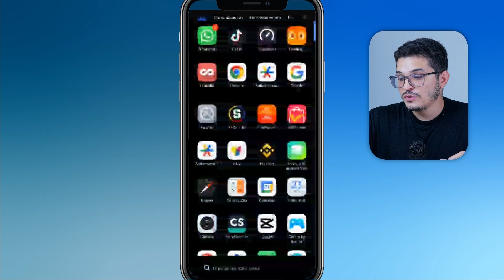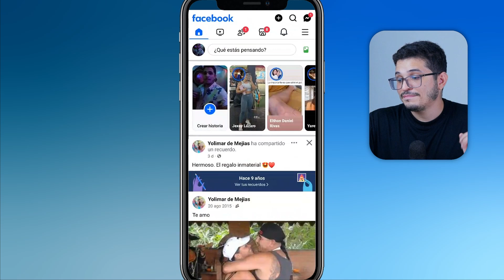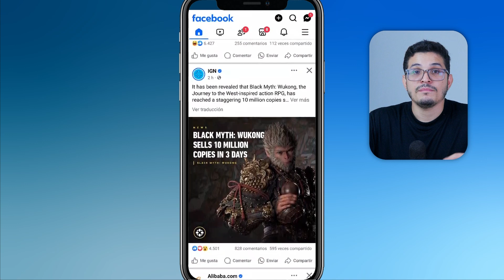Inbox en Facebook: Descubre QUÉ SIGNIFICA en español - ✅Guía completa📱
¿Te has encontrado con la palabra "Inbox" en Facebook y no sabes qué significa en español? 📩 En este video, te explicaré de manera sencilla qué es el "Inbox" en Facebook y cómo puedes utilizarlo para comunicarte de forma privada con tus contactos. ¡No te pierdas esta explicación rápida y práctica! 🚀✨